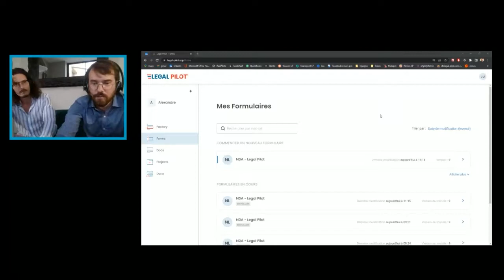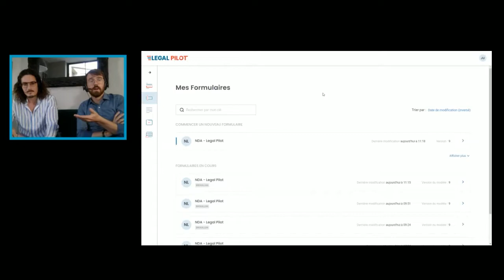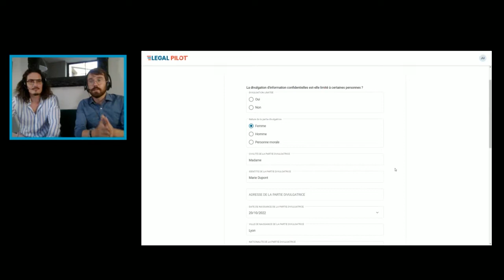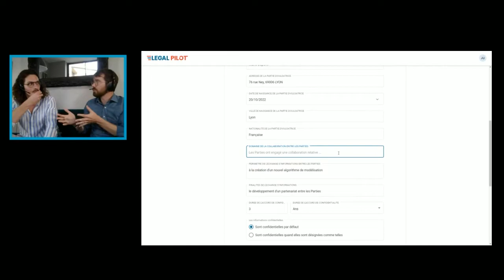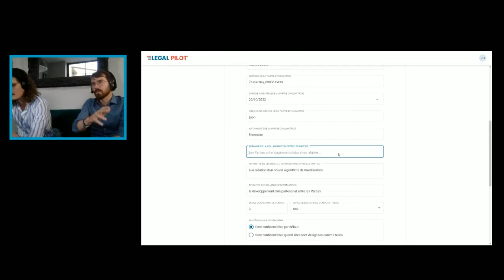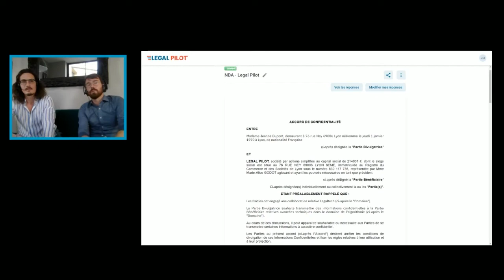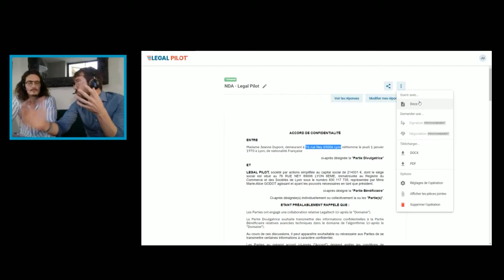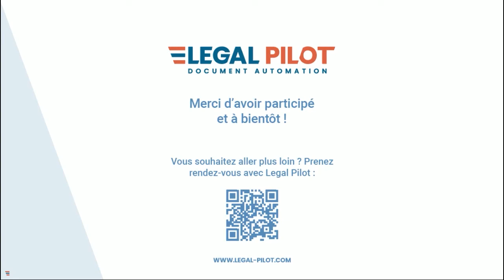Actu Legal Pilot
Chaque mois retrouvez toute l'actualité de Legal Pilot en live sur Twitch !

Retrouvez dès maintenant le dernier replay sur les nouveautés, au programme :

Interface, ergonomie, performance...

Pour cette nouvelle édition, Pierre-Michel MOTEAU Co-fondateur de Legal Pilot, accompagné de notre Legal Op & avocat, Alexandre MARRAUD DES GROTTES.